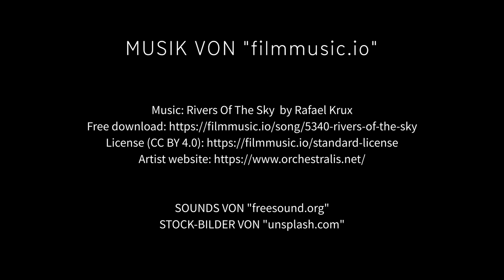Alte Möbel - Neues Leben _ 57. Sendung UniTV Halle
Dieser Film ist der Frage der Nachhaltigkeit bei Möbeln und deren Recycling nachgegangen...